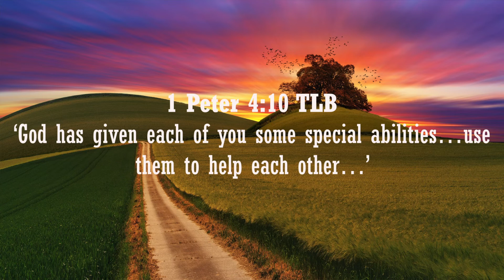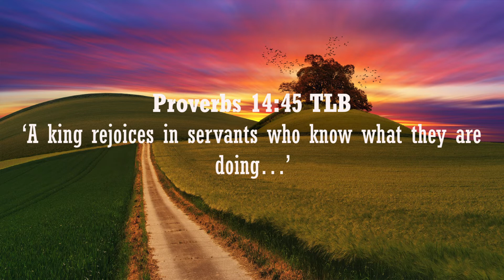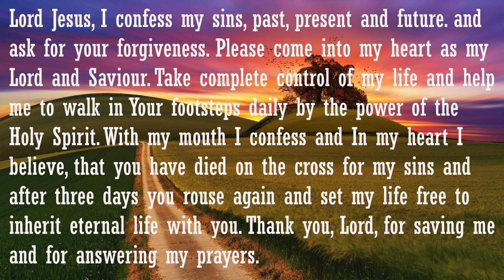Prepare Youself! Be Ready!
Knowledge in most major fields is exploding, and if you don’t stay up to date you’ll be left behind.
Einstein’s Definition of Insanity is: Doing the same thing over and over and expecting a different result.
Repeating the same lessons over and over means you’re not learning enough.
Study those who’ve succeeded where you want to succeed, in order to know what to do and what not to do.
Scriptures Used In This Video:
Proverbs 14:24;
1 Peter 4:10;
Proverbs 14:35;
Recommended Scriptures To Read:
Numbers 6:1-21;
Matthew 4:1-17;
Mark 2:18-22;
Luke 9:23-26;
Simple Gospel is not a licensed medical professional. Simple Gospel resource to help people better their lives. It is not meant to substitute professional, personalized medical care. If you have an emergency, please dial 000 or see your primary care.
If you are on any medications to help with your Mental Health, please CONTINUE use it according to your professional advice.

Support To overcome Anxiety, Depression and Stress
___________________________________________SOCIAL_______________________________________________